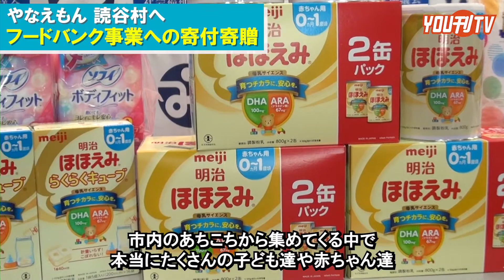2022年4月27日(水)やなえもんさん フードバンク事業へ寄付寄贈